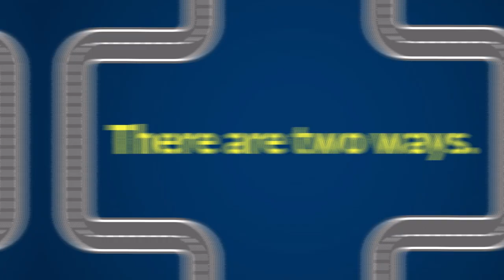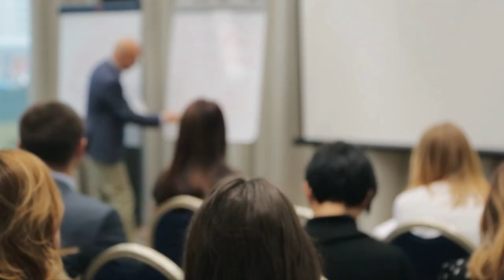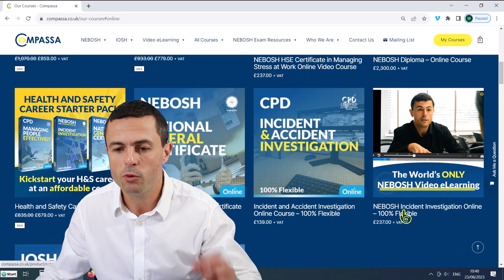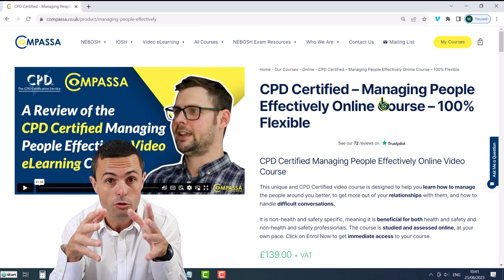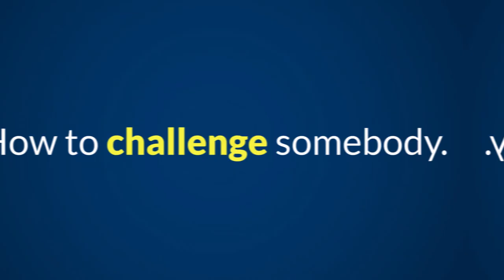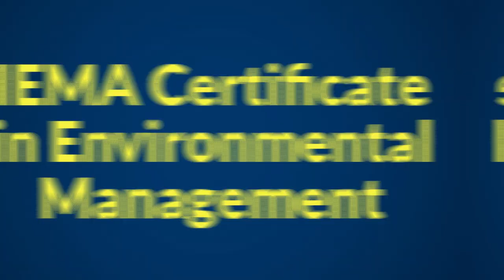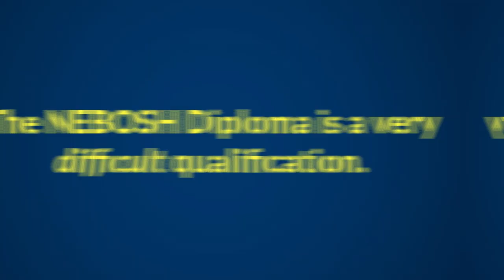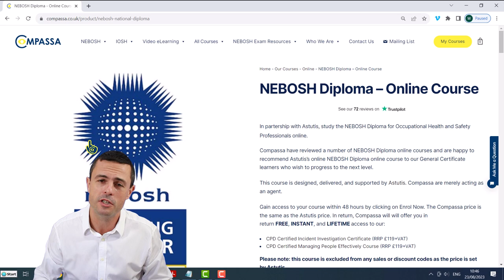What You Should Do After NGC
Stuck as what to do after finishing your NGC? Compassa to the rescue!

Who are Compassa?

Compassa is a GOLD NEBOSH Learning Partner. We specialise in making IOSH and NEBOSH training and eLearning fun, engaging, and interactive.

We have produced the WORLD's FIRST interactive video courses for
- NEBOSH National General Certificate (NGC) in Occupational Health and Safety
- NEBOSH HSE Introduction to Incident Investigation Award
- CPD Certified Managing People Effectively

Compassa is led by Will Taylor CMIOSH, a health and safety professional since 2001. He is also an ex-NEBOSH examiner and ex-Team Leader for an examination team.